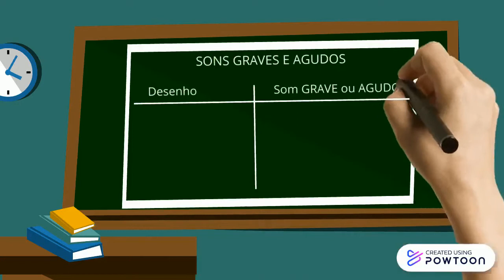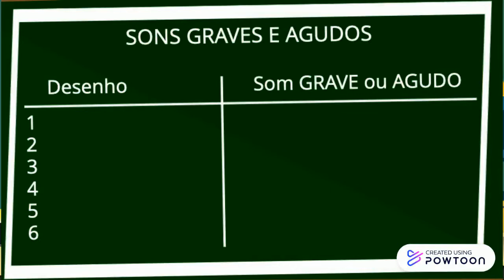Sons graves e agudos _Atividades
aula de arte/música 1º ano
Professor Rudnei Goulart